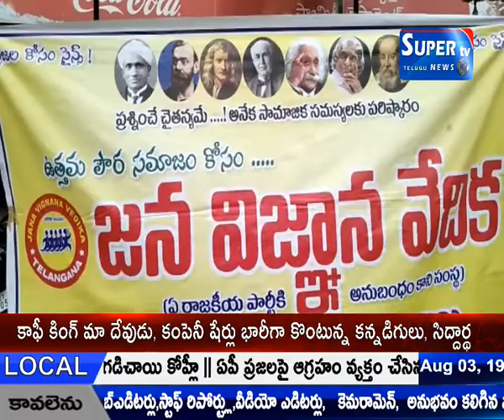కామారెడ్డి జిల్లా కేంద్రములోని టెక్రియల్ వద్ద జన విజ్ఞాన వేదిక రైడ్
కామారెడ్డి జిల్లా కేంద్రములోని టెక్రియల్ వద్ద  జన విజ్ఞాన వేదిక రైడ్ రీజన్ మూడవ నమ్మకాల నిరోధిక చట్ట సాధనకై తెలుగు రెండు రాష్ట్ర లల్లో ఆధ్వర్యంలో హైదరాబాద్ నుండి బైక్ ర్యాలీ నిర్వహించారు,అందులో భాగంగా ఈరోజు కామారెడ్డి జిల్లాకు కేంద్రమునకు బైక్ ర్యాలీ తో వచ్చిన వారికి జన విజ్ఞాన వేదిక రాష్ట్ర ప్రధాన కార్యదర్శి ఉప్పునుతాల నాగరాజు, జిల్లా అధ్యక్షులు శ్రీ రాం అశోక్, జనరల్ సెక్రెటరీ రామకృష్ణ, మేజిషియన్ సంతోష్ పూల మాలతో సన్మానించారు, అనంతరము వారు మాట్లాడుతూ మూడవ నమ్మకాలతో ప్రజలను పట్టి పిడిస్తున్నారని అన్నారు, మూడవ నమ్మకలతో ప్రజల వద్ద మోసము చేసి డబ్బులు తీసుకుంటున్నారని తెలిపారు అలాంటివి నమ్మి మోస పోవద్దని అందుకే ఉమ్ముడి రెండు ఆంద్రప్రదేశ్, తెలంగాణ లో బైక్ ర్యాలీ నిర్వహించడము జరిగిందని రెండు రాష్ట్ర లలో కలిపి 25 వేల కిలోమీటర్లు బైక్ వెళ్ళి మళ్ళీ హైదరాబాద్ చేరుకుంటాము అన్నారు, ఇది అంత బాబు బోగినేని చొరవ చేయడం జరుగుతుందని తెలిపారు,కామారెడ్డి జిల్లా నుండి జన విజ్ఞాన వేదిక రాష్ట్ర ప్రధాన కార్యదర్శి జండా బైక్ ర్యాలీ ప్రారంభించారు